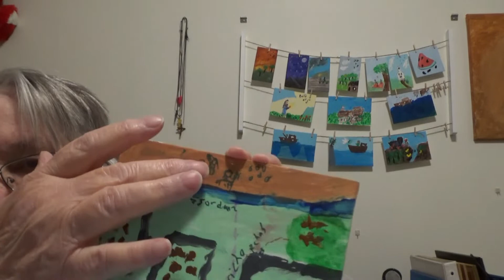Joshua leads Israelites across Jordan | Fralins and Friends Crafts Plus COPD and living well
Joshua is leading the Israelites across the Jordan. The priests carry the Arc of the Covenant and the Jordan recedes as if dammed up.